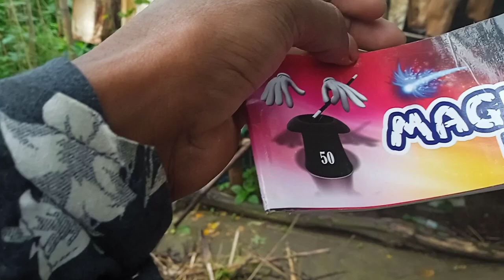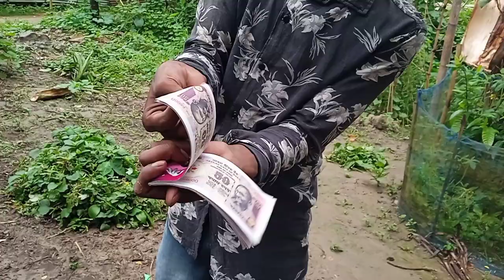আচৰিত যাদু চাওঁ আহক saifuddin vlogs#vlogs